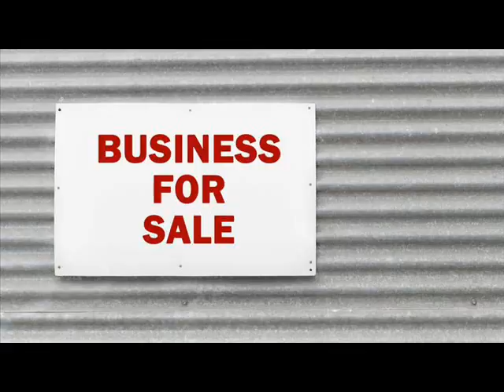Businesses For Sale Bagley Minnesota .wmv